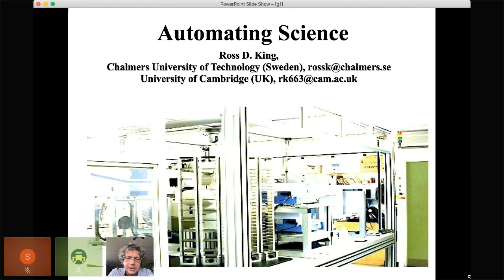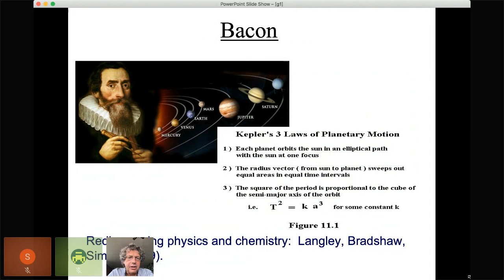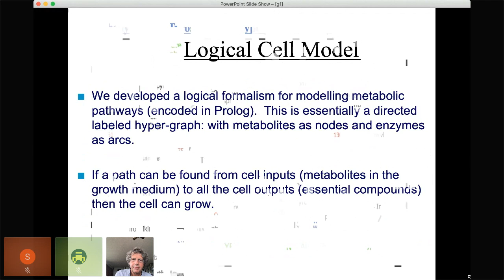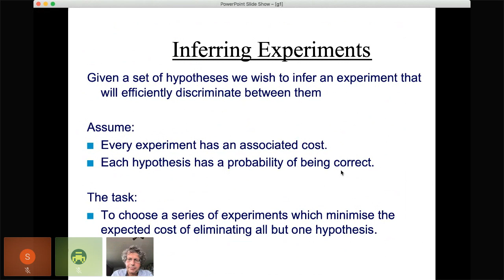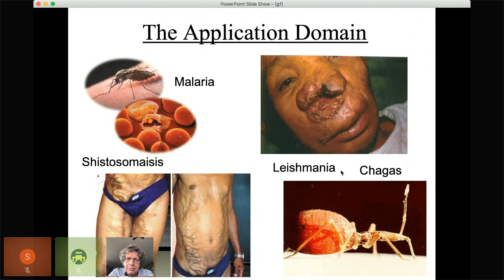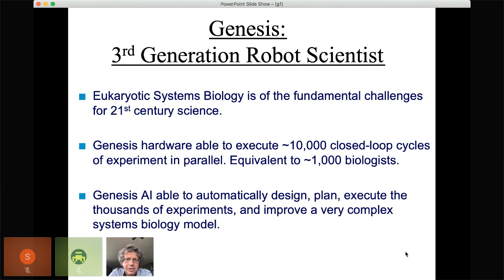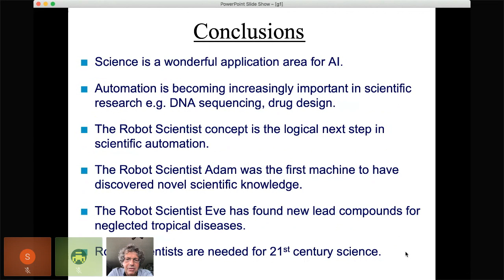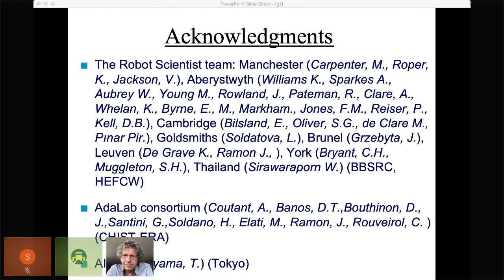Automating Science from Adam to the Nobel Turing Challenge